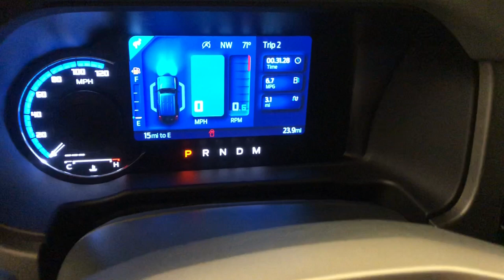2024 Ford Bronco Black Diamond WI Winneconne, Oshkosh, Appleton, Fond du Loc, Neenah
New 2024 Ford Bronco Black Diamond available at Klein Ford located in 946 E. Main St, Winneconne, WI, 54986. Servicing the Winneconne, Oshkosh, Appleton, Fond du Loc, Neenah area.

Picture yourself in the  2024  Ford Bronco. Answer the call to adventure in modern style and daily-driver comfort in this rugged Bronco. Master of the trail, it also offers a spacious, passenger-friendly cabin, pleasing road manners, and desirable infotainment features all wrapped in attention-getting good looks. These are just some of the great options this vehicle comes with: Intelligent Auto on/off High Beams, Pre-Collision System, Navigation System, Lane Keeping Assist, Remote Engine Start, Heated Front Seat(s), Dual Zone A/C, Cross-Traffic Alert, Climate Control. Feel the pull of the trail in this can-do Bronco. Treat yourself to a test drive today. Our staff will toss you the keys and give you an outstanding customer experience.